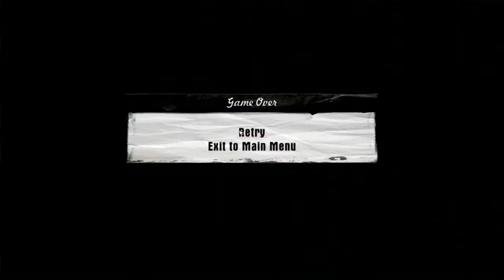#11 "HOSTAGE SITUATION" AlonicPlays Mafia 1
Developer: Illusion Softworks
Publisher: Gathering of Developers
Distributor: Take-Two Interactive